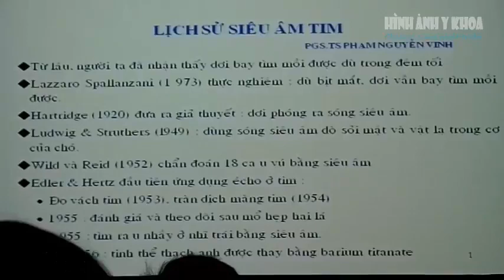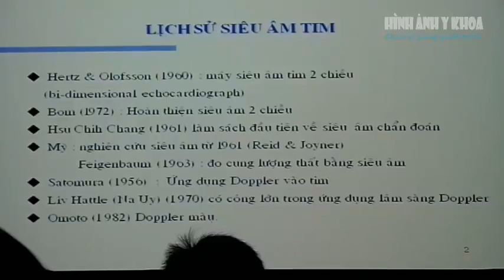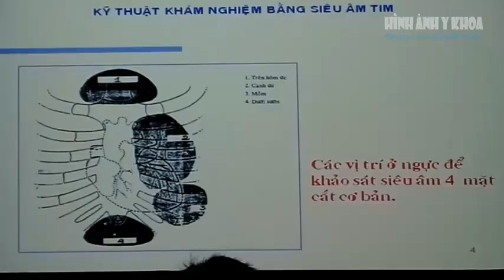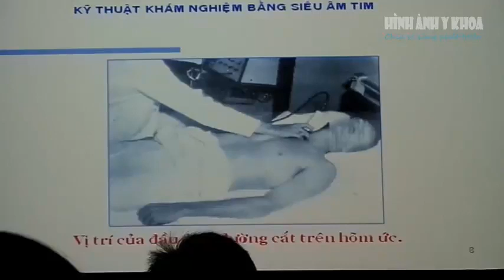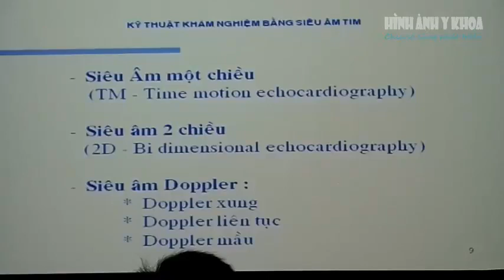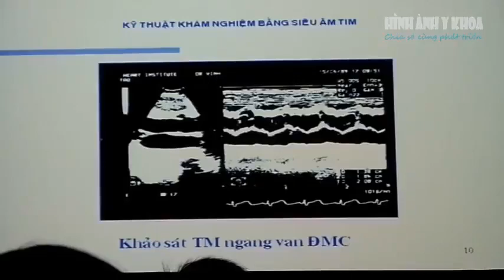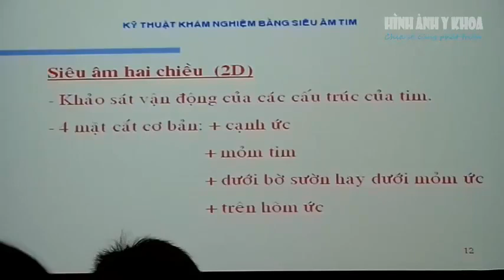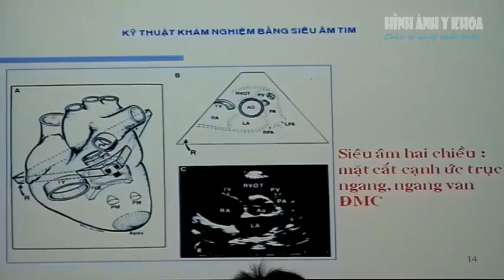Lịch sử siêu âm tim và các mặt cắt cơ bản, Thầy Vinh phần 1